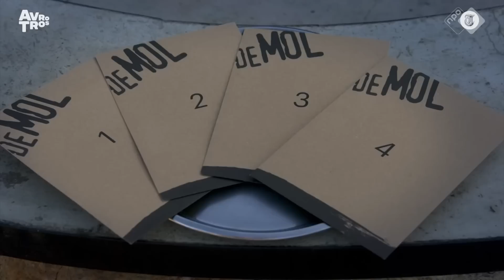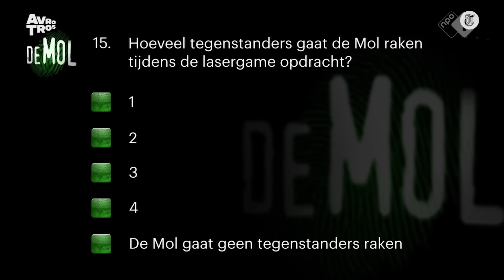Wéér ultieme hint naar Soy: dit zag niemand!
De beste theorieën en wat je niet zag in aflevering 8 van Wie is de Mol door Max van den Broek en Karlijn Bernoster. Bekijk Wie is de Mol elke zaterdag om 20:25 op NPO 1.